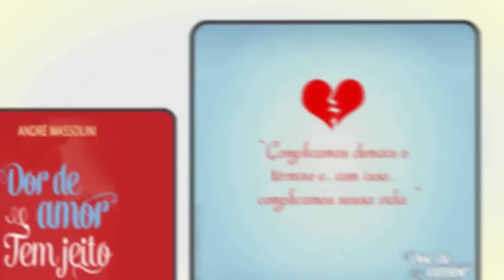Insistir numa relação sem futuro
📮 ENDEREÇO:
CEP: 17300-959